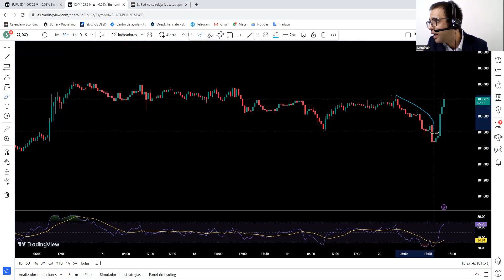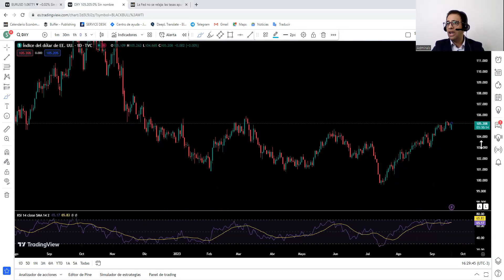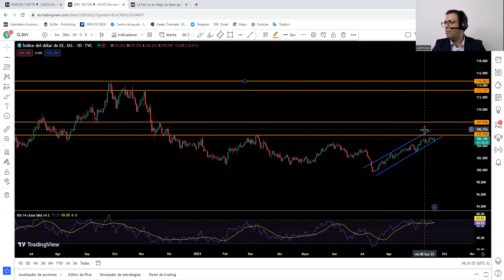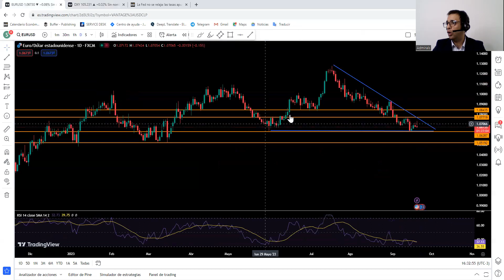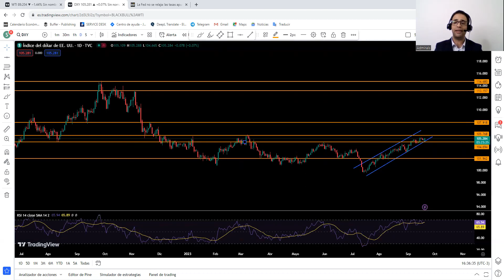La FED mantiene las tasas y proyecta un último incremento en 2023 - Admirals Latinoamérica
Analizamos la decisión de tipos de la Reserva Federal y, principalmente, la rueda de prensa de Jerome Powell.
Te invitamos a ver el desglose de los movimientos del dóllar index, EURUSD, Petróleo WTI, entre otros.

✅ ¡Crea una cuenta Demo de Trading GRATIS y práctica en tu próxima inversión!

💻 Aprovecha la versión SUPREME EDITION para las plataformas MT4 y MT5

📊 Ideas de Trading, Señales de Trading, Informes de Mercado diarios y mucho más en nuestro canal de Telegram